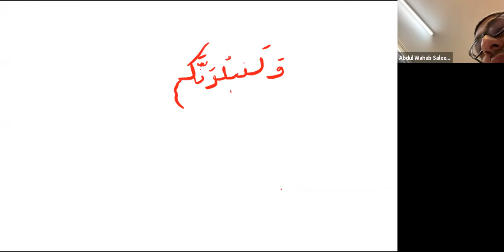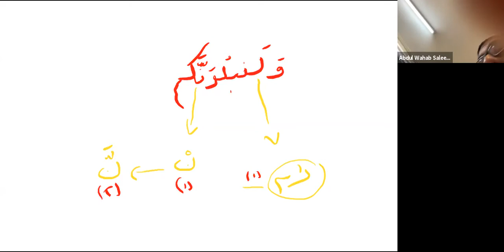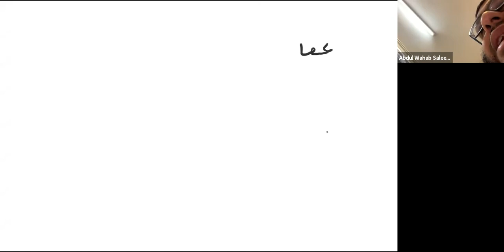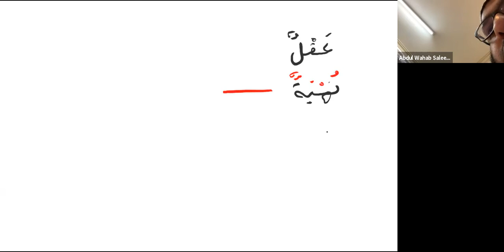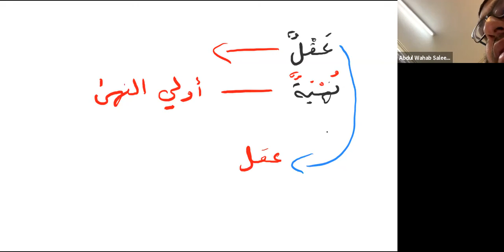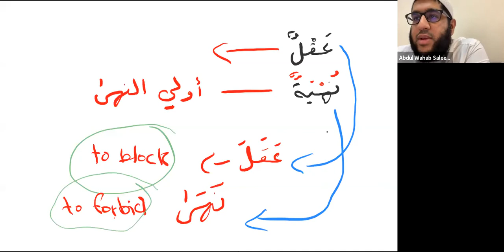To Allah We Shall Return with Sh Abdul Wahab Saleem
A timely reminder as we enter the last ten days of Ramadan.